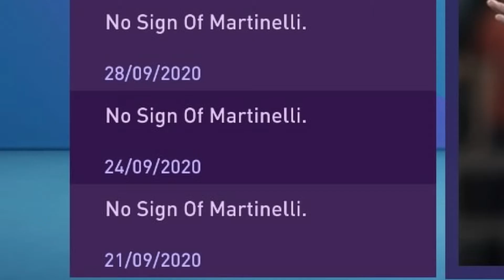PENALTY SHOOTOUT MADNESS!!! FIFA 21 LEEDS UTD CAREER MODE #5